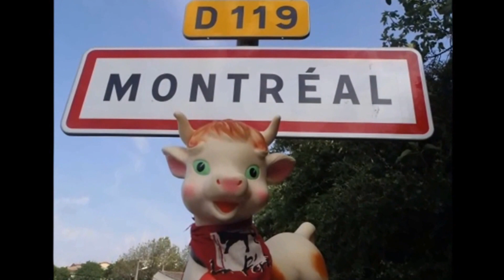OK Zou Banda au Festival des Bandas en Malepère 2014 Montréal de l'Aude "Amora"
"Amora" interprétée par OK Zou Banda la Banda de Montredon-Labessonnié (81 Tarn) au Festival des Bandas en Malepère 2014 Montréal de l'Aude.

"Amora" est une pasodoble de John Darling & Yvan Ger.